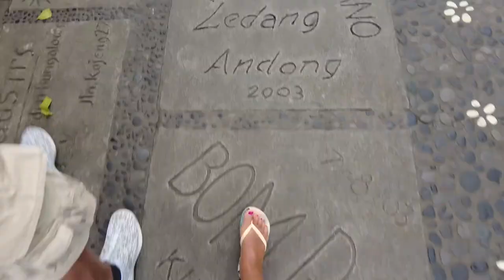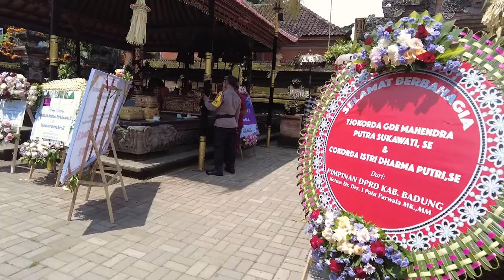Ubud: Palace, Water Temple & Market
Check out the sights in Ubud with us!

Join us as we explore what it is to be a digital nomad.

Come say hi on Instagram @eddieandsaraexplore